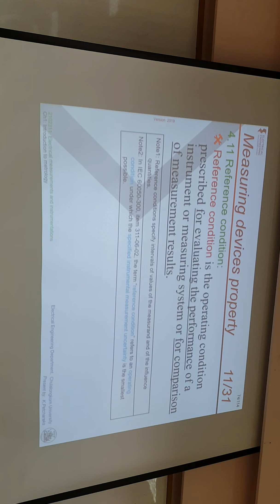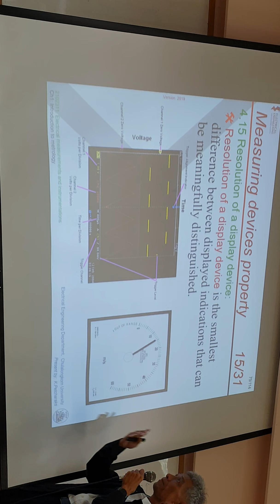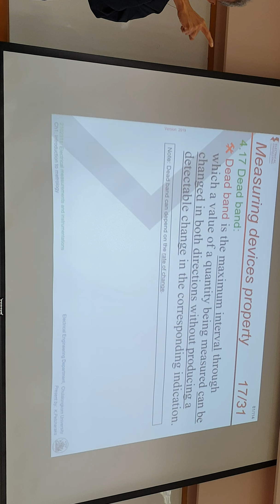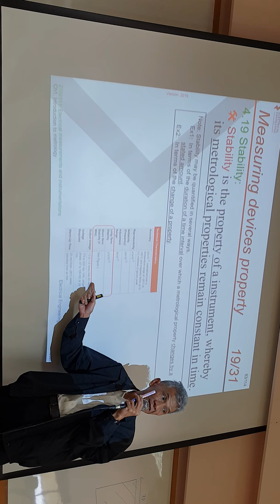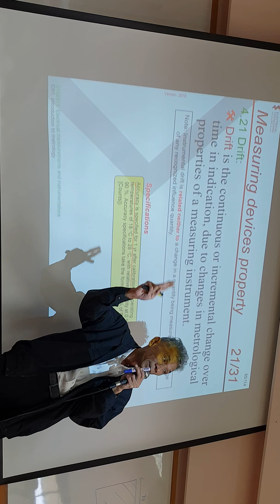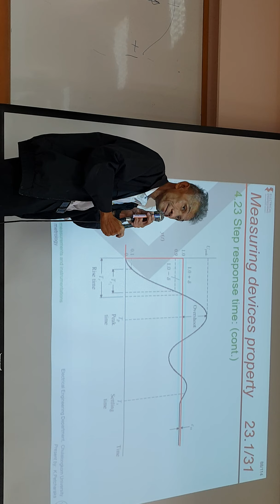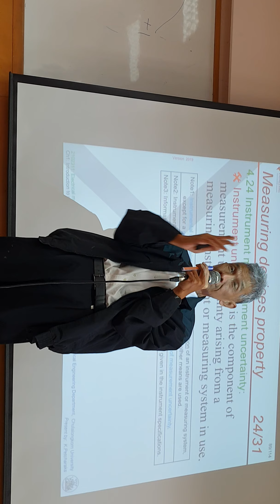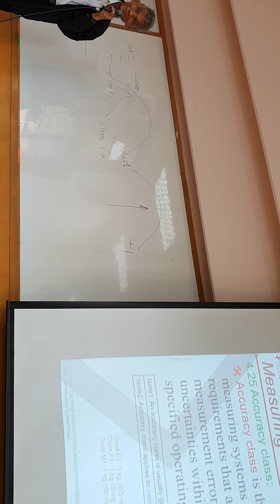Measure Midterm 4-1